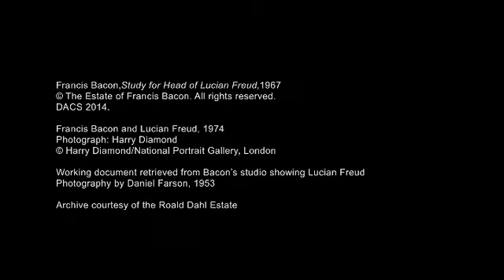Francis Bacon's 'Study for Head of Lucian Freud'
Video: Francis Outred, International Director and Head of Post-War and Contemporary Art, Europe, discusses Francis Bacon's Study for Head of Lucian Freud, to be offered in the upcoming Post-War and Contemporary Art Evening Auction on 1 July 2014 in London.